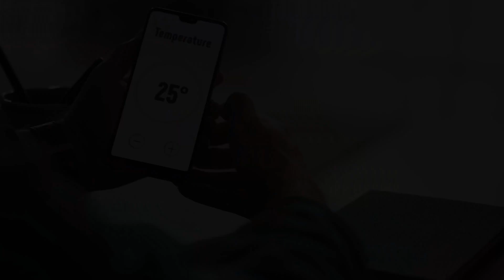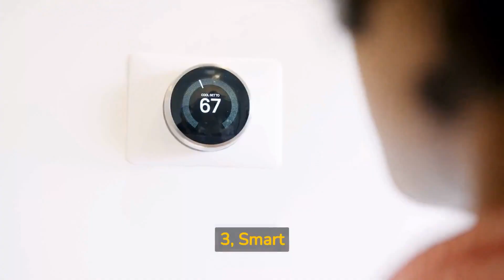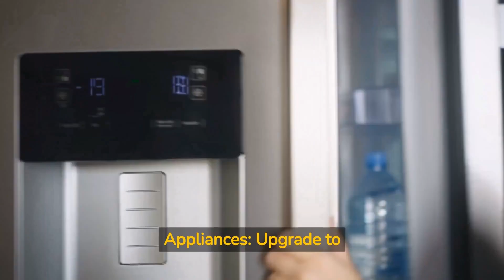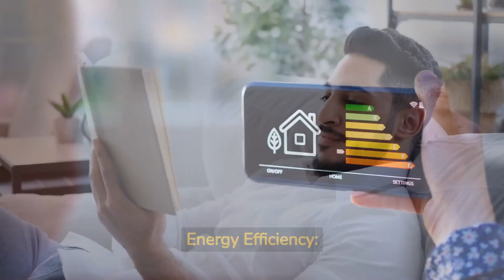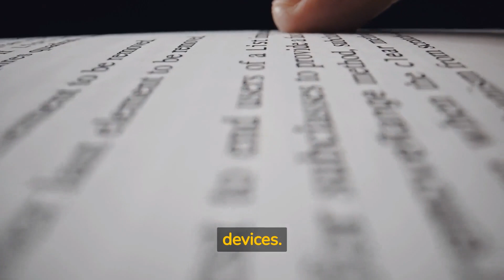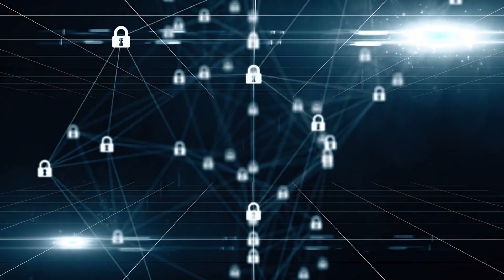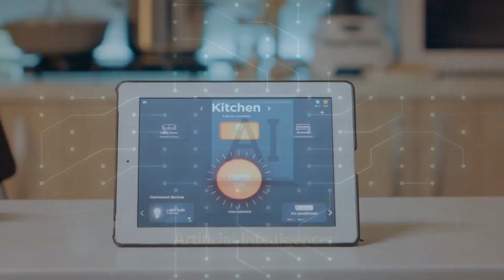What are the components of a smart home? And how do you make your home smart?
Discover the world of smart homes and how they can revolutionize your living space. From controlling your lights with your voice to monitoring your security system from your phone, smart homes offer convenience and peace of mind. Join us as we explore the technology behind smart homes and the benefits they bring to our daily lives.